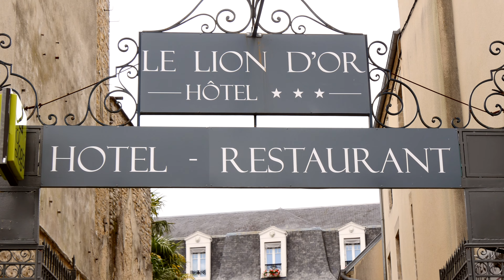Calvados - Lion d'Or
Sa situation au cœur du centre historique fait, de l’hôtel restaurant le Lion d’Or à Bayeux, l’emplacement idéal pour découvrir les richesses locales :
à quelques pas de la Tapisserie de Bayeux, la célèbre Cathédrale Notre Dame, le Bayeux Médiévale et ses maisons à colombages
à quelques kilomètres de toutes les plages du débarquement, Omaha, Utah, Juno et les autres